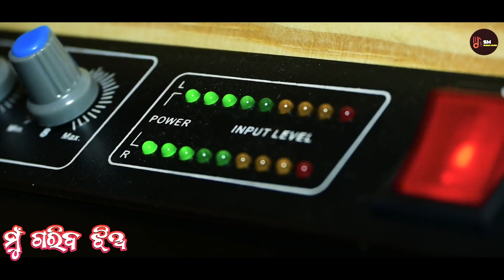MU GARIBA JHIA || ମୁଁ ଗରିବ ଝିଅ VIRALGIRL SASMITAJENA KUMARBAPI || ODIA ROMANTIC SONG